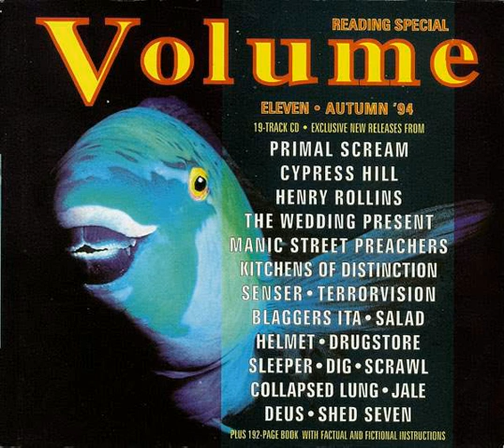Volume Eleven - Senser - Eject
ELEGANTE COMPILACION -
MENSAJES DE LOS AÑOS 90 !!!
Track 4 Volume Eleven